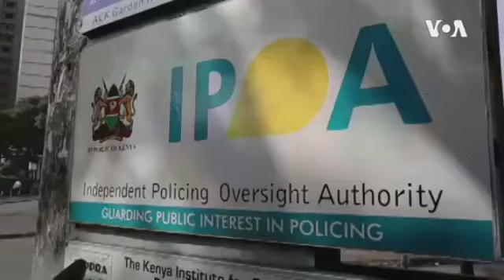COVID-19: Kenya Police Brutality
Kenyan police have confirmed a police officer is to face charges over the killing of a 13-year-old boy during enforcement of a coronavirus curfew. Yassin Moyo was shot in late March while standing on his family’s apartment balcony in Nairobi – a tragedy that a police spokesman described as an accident. But activists have long accused Kenyan police of brutality and unlawful killings, with little to show in the way of action, as Lenny Ruvaga reports from Nairobi-VOA NEWS